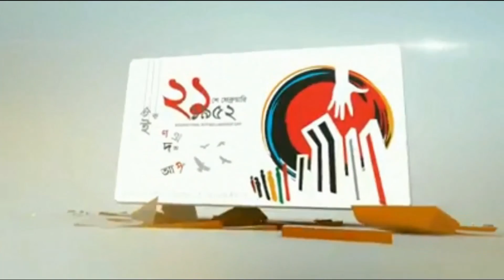ক্যাটারার্স আবদুল কাদির এর মৃত্যুতে বিসিএ’র সারে রিজওনের দোয়া ও আলোচনা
52 BANGLA TV II বাংলা সংযোগ দেশে দেশে
 52bangla TV is a media platform used globally, especially by the Bengali community around the world.
 It has a Motto ‘CONNECTING BANGLA GLOBALLY.’ 52bangla TV is promoting Positive Bengali heritage, historical and cultural activities throughout the Bengali community globally. 52banglatv is committed to the Bengali global community and its going all positive by promoting public views and news, along with cultural activities. © Copyright 52banglatv 2020